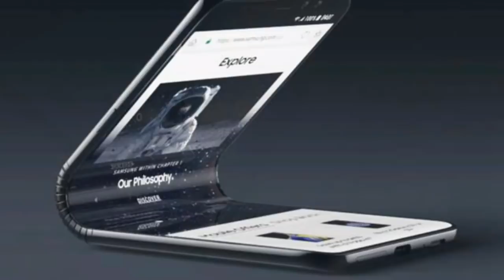Huawei’s First 5G Smartphone Will Come With A Foldable Display!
World’s second largest smartphone maker Huawei has been talking about its first 5G smartphone for quite sometime now. Similarly, the company has also been vocal about its foldable smartphone. Recently, the Chinese smartphone announced that it will launch its foldable smartphone early next year.